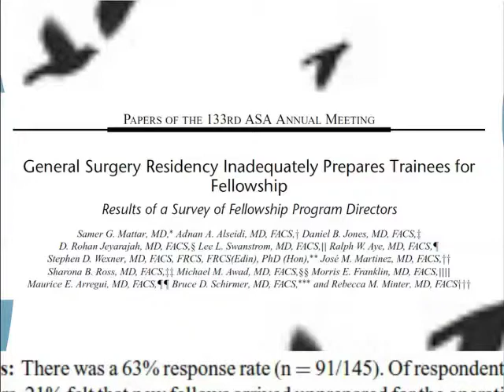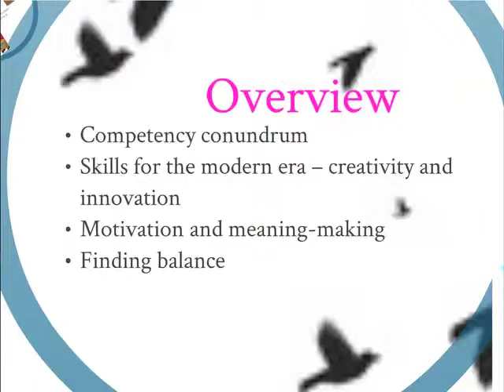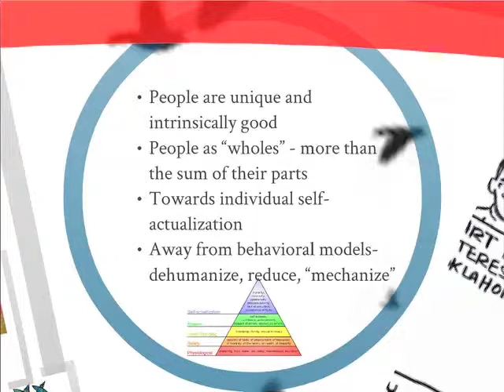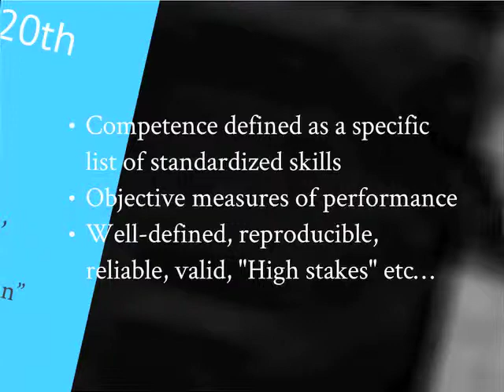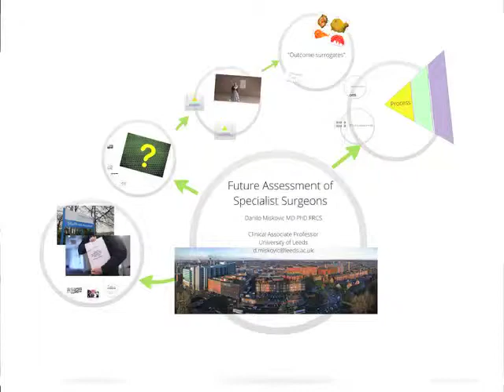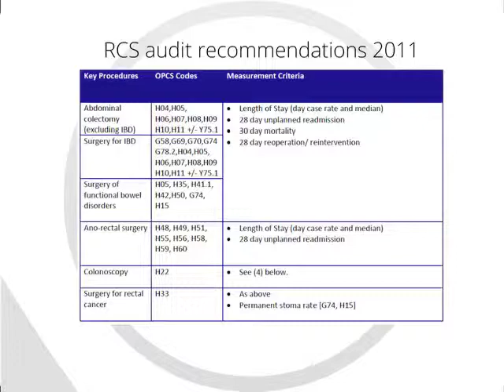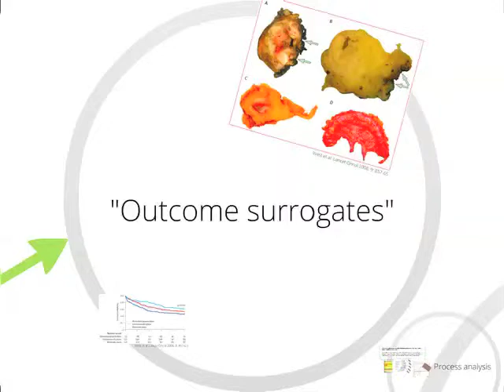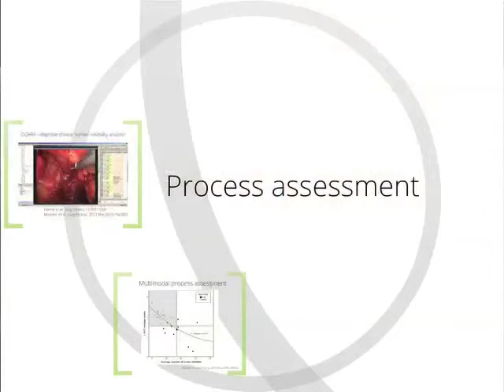Current and Future Technologies Used to Assess Surgical Skills -- Ep 13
The Current and Future Technologies Used to Assess Surgical Skills webcast highlights current medical and surgical training, focusing on individualized learning and current outcomes evaluations. to claim CME credit or learn more about the Innovations in Surgery series.

The surgical skills webcast features expert faculty members, Danilo Miskovic, MD, PhD, FRCS of Leeds University and Melina Vassiliou, MD, MEd, FRCS(C) of McGill University. It is moderated by Steven Wexner, MD, FACS of the Cleveland Clinic Florida.

The video was produced by the Cleveland Clinic Foundation Center for Continuing Education and the Cleveland Clinic Center for Surgical Innovation, Technology, & Education.

Interested in related CME education?